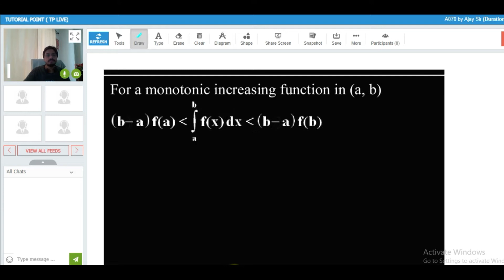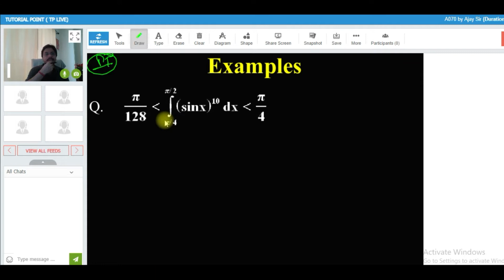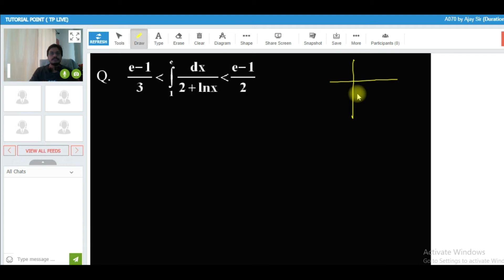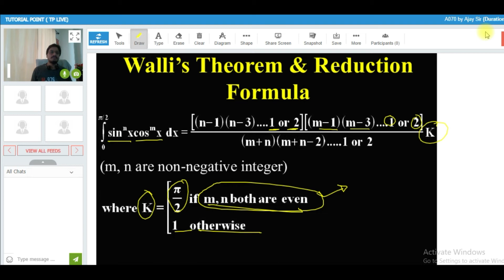JEE: Definite Integration - LECTURE-9 (walli's theorem) | IIT MATH | AJAYSIR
We bring you another JEE math session to prepare you for JEE . in this session Ajay sir will be discussing JEE  important concepts of definite integration and tips & tricks to solve questions in easy way. watch this video to know some of the best tricks to solve the JEE MAINS question paper.

This is a free you tube series to help all the JEE  aspirants in their preparation. This will help you to make a strategy to decode the JEE MATH question paper very easily. we are committed to giving the best guidance for JEE preparation.

you can join us on our plus courses TP LIVE  and get the following benefits.
1. Learn from kota's best faculty
2. Dedicated doubt sessions for JEE
3. One time subscription, unlimited access to live online classes and videos.
4. Real time interaction with best in class teachers
5. You can ask doubts in live online classes

If you don't want to miss any updates or latest videos about JEE preparation , subscribe the channel now. if you have already subscribed , stay tuned with us to get more strategy and tricks.

AJAY SIR is a author of the famous MATHEMATICS book "DOOR TO IIT"
Having over 7 years of expirence working as MATHEMATICS faculty of IIT-JEE.
He has been a senior MATH  faculty of  Bansal classes kota.
Currently working as a director of TUTORIAL POINT institute. A well known coaching of IIT-JEE & medical IN KOTA RAJASTHAN.
If you want any guidance regarding your preparation you can consult with sir on this no.- 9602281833

Maths_Hub_

If you haven't seen our other videos please
checkout the important JEE playlist & sessions by ajay sir.